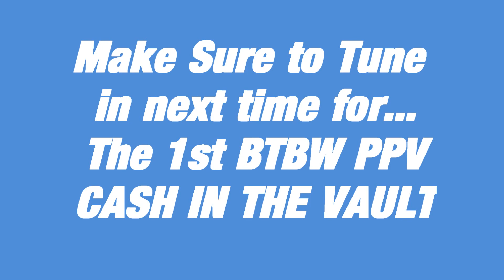BTBW Exclusive Interview: Greek Reigns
BTBW Hall of Famer, KDL (Kenny Darryl Lamefield), interviews BTBW Superstar Greek Reigns about his recovery, return, and more in this BTBW exclusive interview.